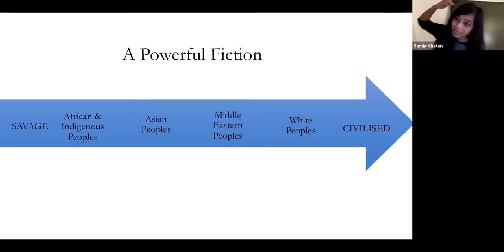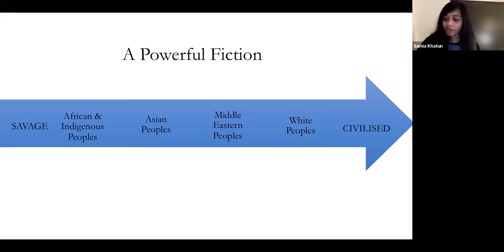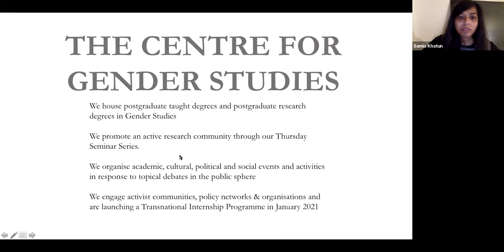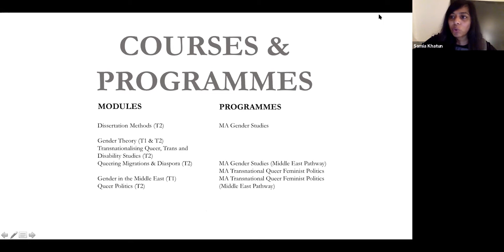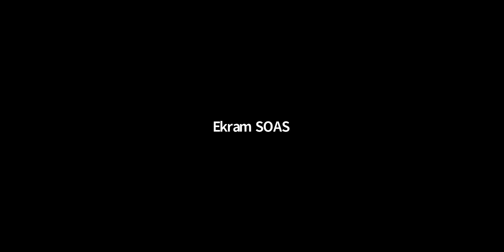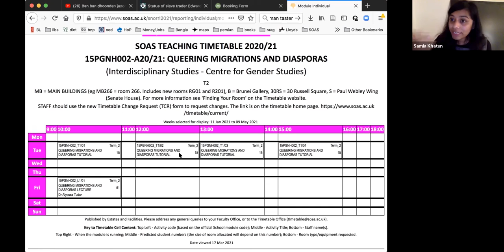Gender Studies Taster Day - March 2021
Gender and Decolonising the Human